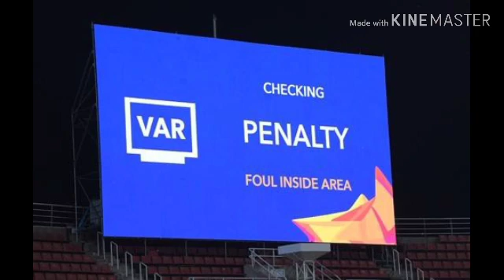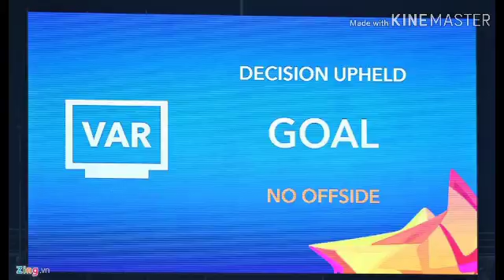أنقذ VAR فيتنام 23 من هدف